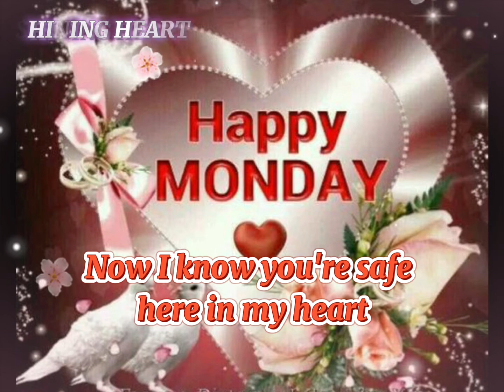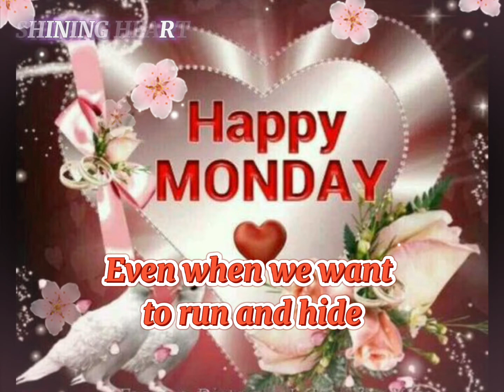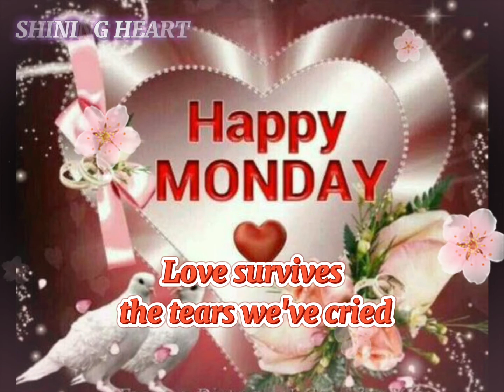Love Survives 💖 𝐹𝑟𝑒𝑑𝑑𝑖𝑒 𝐽𝑎𝑐𝑘𝑠𝑜𝑛 & 𝐼𝑟𝑒𝑛𝑒 𝐶𝑎𝑟𝑎